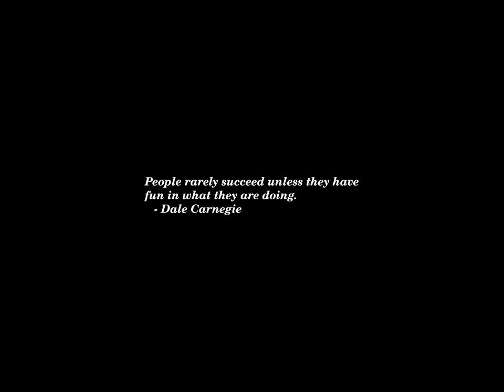Sunset Time-lapse: Tuesday, September 24, 2024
Sam Elliott in pro-Harris ad: 'Are we really going back down that same f---ing broken road?'

Son of Trump suspect Ryan Routh arrested, accused of child pornography

Here’s What To Know About Next Week’s Vance-Walz Debate

Congress must restore humanitarian funding to stop famine in Gaza

Families of Hostages and Gazans Feel Forgotten as War Heats Up in Lebanon

Trump Vs. Harris 2024 Polls: Harris’ National Lead Dips Slightly In Latest Survey—Amid Virtual Tie In Swing States

Zelensky Says Western Allies Must Allow Ukrainian Strikes Deep Into Russia

State Police in N.J. ‘Weaponized’ Disciplinary Investigations, Reports Find

How the Chicago White Sox Became the Masters of Losing